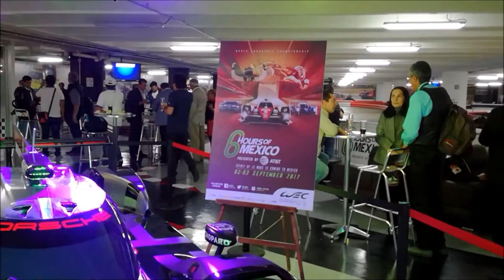6 horas de México 2017 - AHR CDMX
Siendo el K1 Speed, Santa Fé CDMX, sede de la conferencia de prensa para Medios, se develó el Poster Oficial, así como todos los detalles, para la 2° entrega de las 6 horas de México, próximas a celebrarse el 2 y 3 se Septiembre de 2017, en el Autódromo Hermanos Rodríguez en CDMX.

Te compartimos en la siguiente liga, el artículo con la información completa y detallada, de la fiesta automotriz que sus organizadores prometen, será la mas emblemática de este 2017. Complementando la misma y por 2° ocasión consecutiva, el reconocido Periodista Mexicano, Jose Ramón Zavala, Director del Programa de Radio "Autos y Más" de MVS Radio 102.5 FM, la Voz Oficial para la narración del Evento.